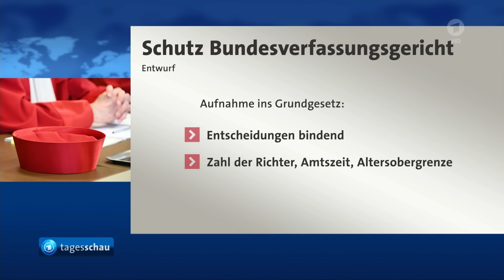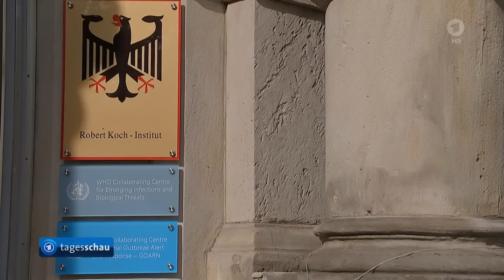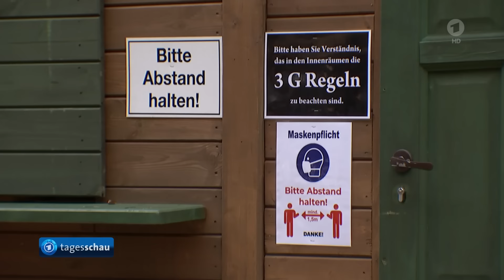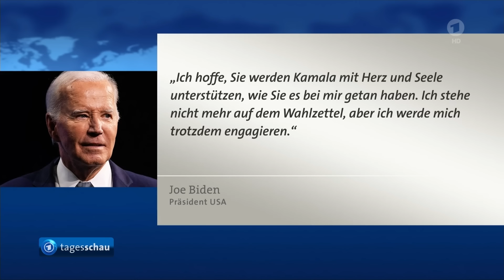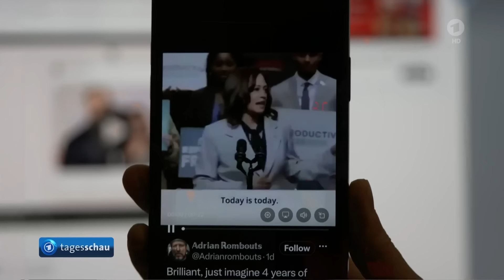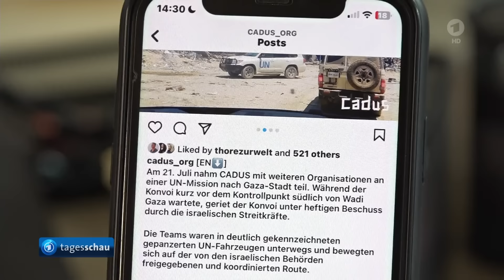tagesschau 20:00 Uhr, 23.07.2024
Themen der Sendung:
00:00 Guten Abend
00:21 Ampelkoalition und Union wollen durch Grundgesetzänderung Unabhängigkeit des Bundesverfassungsgerichts stärken
02:35 Offenbar erneut Dokumente des Robert-Koch-Instituts aus Corona-Zeit veröffentlicht
04:36 Laut Oberverwaltungsgericht Berlin-Brandenburg muss die Bundesregierung Luftreinhalteprogramm nachbessern
05:05 Kritik an teuren Regierungsflügen zu Deutschland-Spielen der Fußball-EM
05:39 Wachsende Unterstützung in den USA für Präsidentschaftskandidatin Kamala Harris
07:38 Direktorin des US-Secret Service tritt nach Trump-Attentat zurück
08:03 Viele Tote nach israelischem Angriff auf zweitgrößte Stadt Chan Junis im Gazastreifen
10:01 Frauenorganisationen in Polen protestieren für liberalere Abtreibungspolitik
12:05 Deutsche Tourismusbranche hofft auf Boom durch Auftritt von US-Megastar Taylor Swift
14:02 Bekanntgabe deutscher Fahnenträger für Eröffnung der Olympischen Sommerspiele in Paris
14:30 Das Wetter